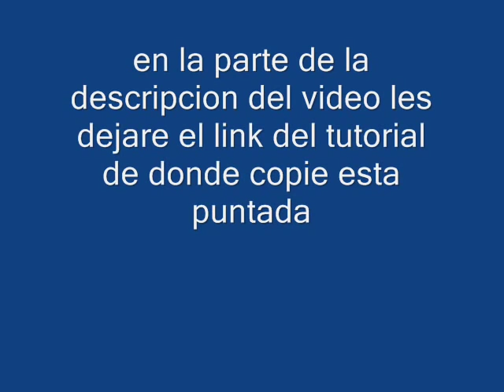bordado de fantasia tetera... niño chef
aqui el link del tutorial...